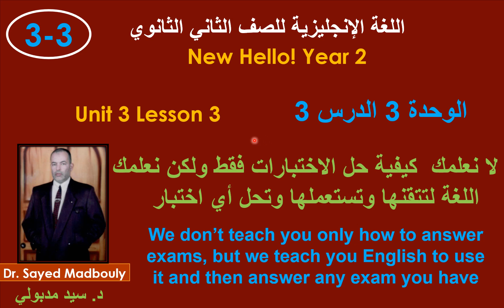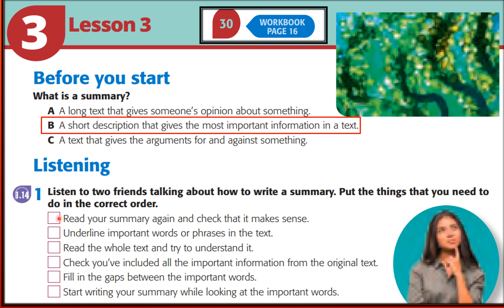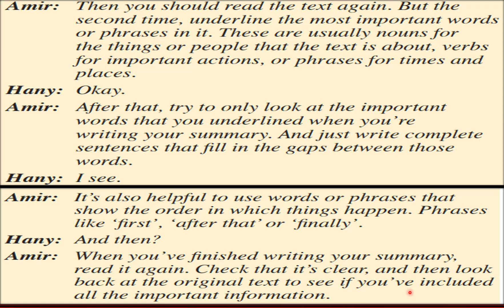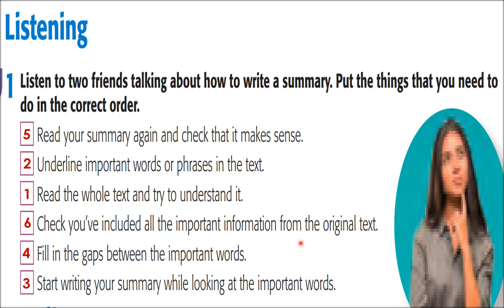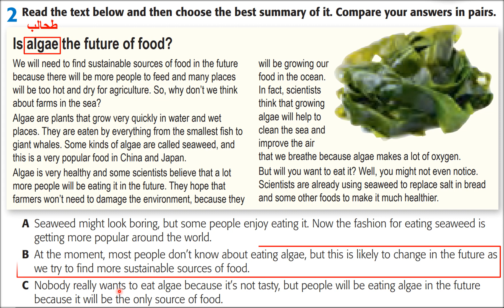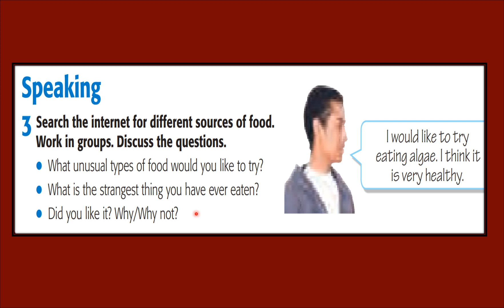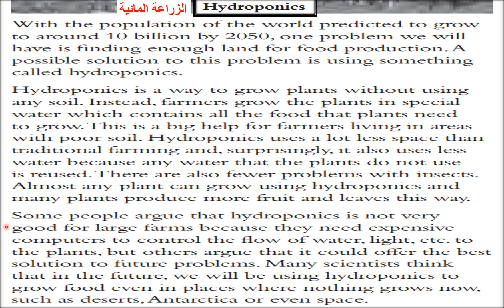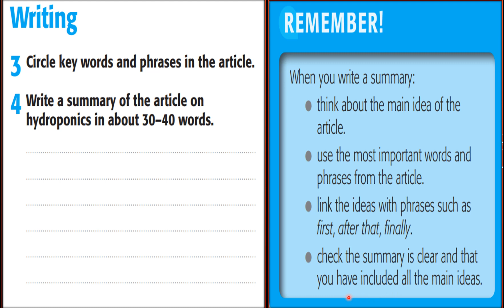شرح منهج اللغة الانجليزية للصف الثاني الثانوي New Hello! Year 2 / الوحدة 3 الدرس 3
شرح مفصل لمنهج اللغة الانجليزية بطريقة تمكنك ليس فقط من حل الاختبارات ولكن أيضا التمكن من مهارات اللغة جميعها وكذلك تعلم القواعد بشكل فعال لاستخدامها في الحياة الفعلية شرح المسرحية King Lear بشكل مفصل وحل جميع التمارين المصاحبة لها - منهج اللغة الإنجليزية للصف الثاني الثانوي - English for Secondary Schools Year 2! اللغة الإنجليزية للصف الثاني الثانوي بمصر شرح مفصل مع حل جميع تمرينات الكتاب شرح أكثر مما تريد وتتوقع التدريب علي الأسئلة المتوقعة باختبار نهاية العام We teach you English and not about English نعلمك اللغة لتستعملها وليس مجرد معلومات عنها لن تحتاج لدرس خصوصي - Dr. Sayed's English World - Dr. Sayed Madbouly Lesson 1الدرس الأول Unit 1الوحدة الأولي شرح منهج اللغة الانجليزية للصف الثالث الثانوي 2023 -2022 تانية ثانوي 2023 تشغيل الثانوية العامة 2023 اللغة الانجليزية تانية_ثانوى ثانوية_عامة الصف_الثاتي_الثانوى ثانوية_التابلت لغة_إنجليزية انجليزي اتعلم_انجليزي الثانوية_العامة طلاب اللغة_الانجليزية شرح منهج اللغة الإنجليزية للصف الثاني الثانوي تأكيد على النقاط الهامة منذ بداية العام الدراسي English revision Units 1و2و3 # 2nd secondary اللغة_الانجليزية | طلاب | الثانوية_عامة ثانوية_عامة ثانوية_التابلت # انجليزي ٪انجلش # ثانوية_عامة ثانوي_عام ثانوية_التابلت الثانوية العامة,حل امتحان الانجليزي للثانوية العامة,مراجعه انجليزي للصف الثاني الثانوي,المراجعة النهائية في اللغة الانجليزية,الصف الثاني الثانوي لغة انجليزية 2022 الترم الاول,كيف تذاكر في الثانويه العامه,مراجعه انجليزي تاني ثانوي الترم الاول,مراجعة ليلة الامتحان الانجليزي,لغة انجليزية,امتحان اللغة الإنجليزية ثانوية عامة 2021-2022 د. سيد مدبولي Dr. Sayed’s English World Dr. Elsayed Madbouly"اختبارات مهمة لغة انجليزية للصف الثاني الثانوي"